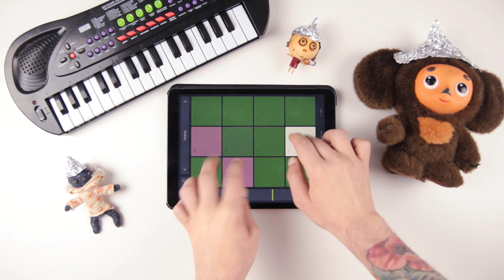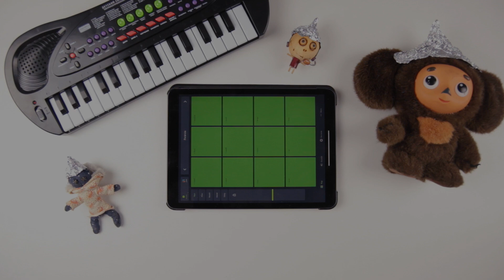Paranoia - Trap Drum Pads 24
The intro of this sound pack starts with the slow and stretched sounds and you feel relaxed at the beginning but gradually the music is gaining momentum and becomes louder, faster and more aggressive. Be careful - everyone is out to get this sound pack because it's Paranoia pack! LOL 😜
Drum Pads 24 is the best free music making app for iOS and Android.
Join beat makers community: create Drum Pads 24 account and share your sound packs with followers.
Making music and beats is easy with our free mobile app for beat making.

☝ Download Paranoia and all the previous soundpacks for Trap Drum Pads 24